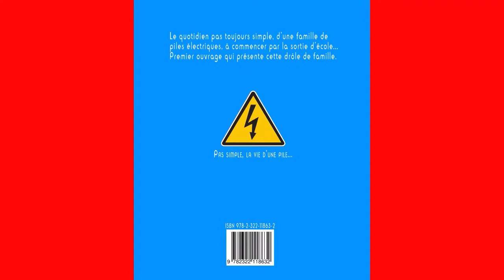Ambiance Electrique ! Album filmé offert par Clémence BAJEUX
Le quotidien pas toujours simple, d'une famille de piles électriques, à commencer par la sortie d'école...Premier ouvrage qui présente cette drôle de famille. (3ans+)